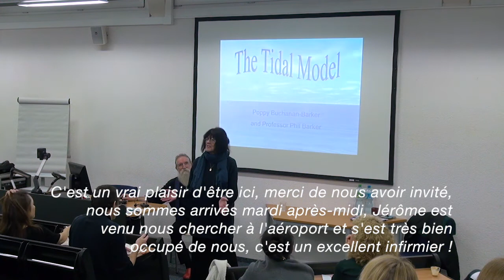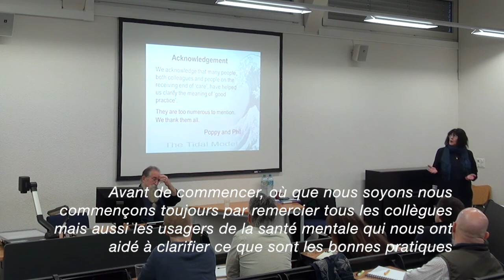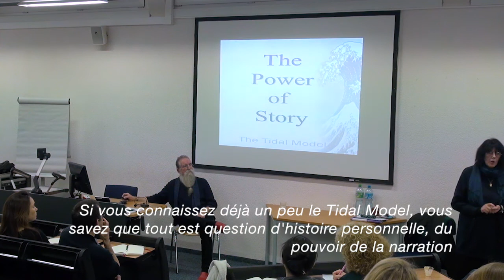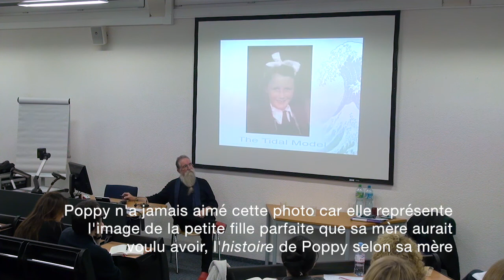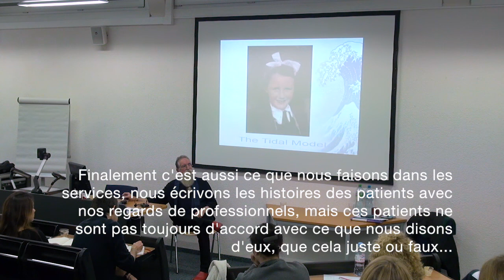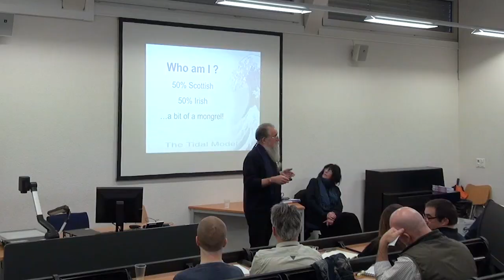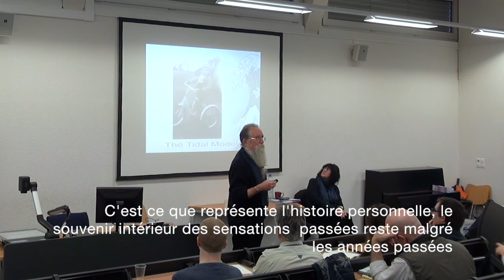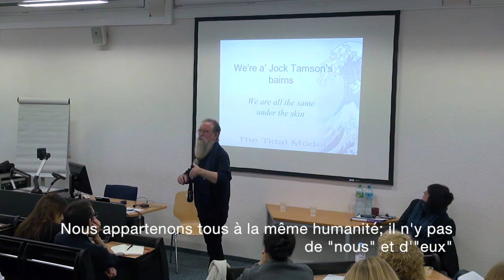Introduction au Tidal model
Introduction au Modèle Tidal